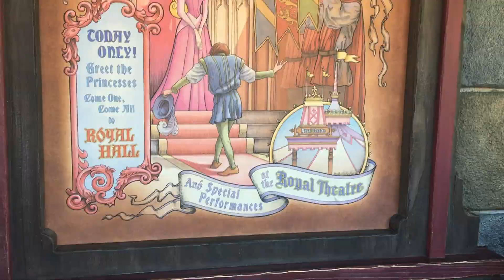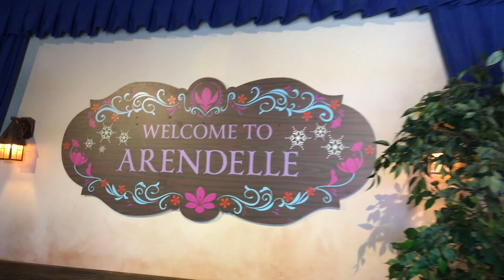WHAT IF THE PRINCESSES HAD SUPER POWERS? | SUMMER OF HEROES | CHARACTER MEET AND GREET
In this episode I asked the princesses what their super power would be if they had one. Kristoff and Olaf even got in on the action.

Fan Mail:
Audrey Lee Young
Oceanside, Ca.
92052